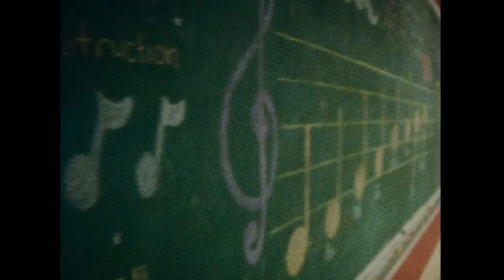Baby Tate Reflects On Her Humble Start And Asserts That ‘Music is Life’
Watch Baby Tate reminisce on her humble start producing beats and asserts that ‘music is life’ in an interview with Billboard and Honda.

Building on its deep foundation of bringing music to fans, Honda brings you a platform that celebrates determined, breakout artists and features their exclusive performances. And for a unique behind-the-scenes experience, fans can dive deeper into what inspires and drives these artists who have pushed further and reached higher, no matter the obstacles.
Through this program, and live events like Honda Civic Tour, as well as exclusive online content from partners like Billboard and Vevo, Honda offers music fans access to the moments they love while celebrating the creativity and drive it takes to make it big.